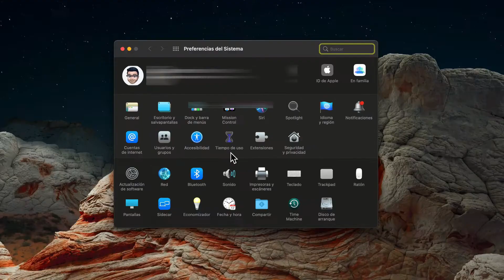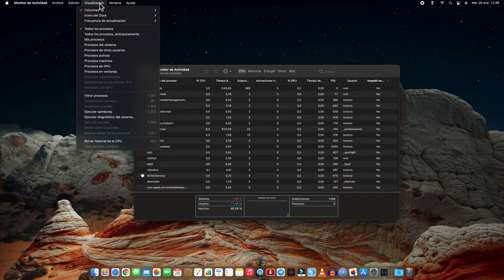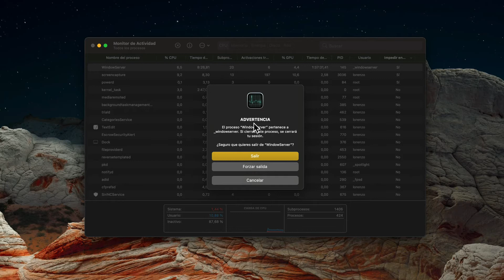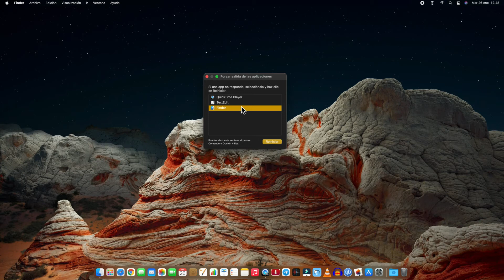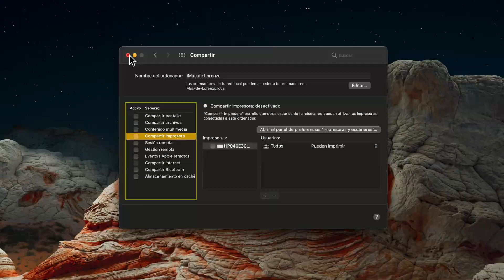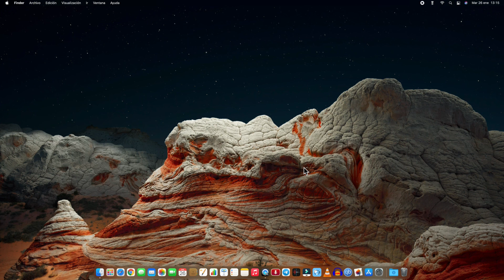TU MAC NO DUERME?🤦‍♂️ ► MIRA ESTE VIDEO?👆👆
*APRENDE* ► ARREGLAR Una MAC Que No DUERME/HIBERNA